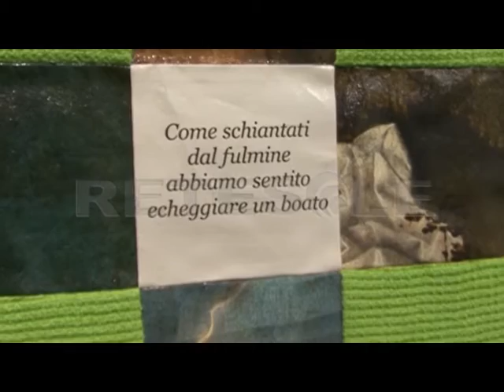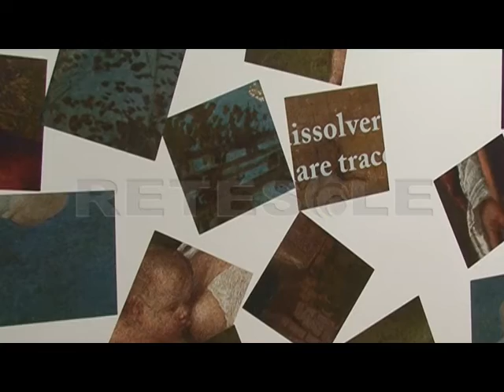RETESOLE TG LAZIO "La tempesta perfetta": al Macro Nanni Balestrini rivisita Giorgione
Pescare dalla storia per leggere il presente. Questo il tentativo di Nanni Balestrini attraverso la mostra personale intitolata "La tempesta perfetta" e accolta nella Sala Bianca del Macro a via Nizza. L'artista e scrittore milanese, in passato membro dei poeti "novissimi" e del Gruppo 63, espone a Roma una vasta quantità di lavori legati tra loro a partire dalla principale fonte d'ispirazione. Perché Balestrini ha scelto di prendere spunto da un quadro noto come "La tempesta" di Giorgione per dare vita ad un allestimento che mira a confrontarsi con la situazione contemporanea.
Il declino sociale e quello culturale, la crisi economica e l'immobilismo mentale, alterato solo dall'instabilità psicologica dell'uomo. L'intento di Balestrini è serio e profondo. L'analisi della società odierna è spietata. All'interno c'è lo sguardo lucido di Giorgione ridefinito tramite soluzioni tecniche di vario tipo, con patchwork, sovrascritture e scomposizioni.
"La tempesta perfetta" è quella che si è originata per un incastro inesorabile di fattori. Oggi ci siamo dentro e Balestrini la rappresenta a suo modo viaggiando in parallelo con Giorgione.